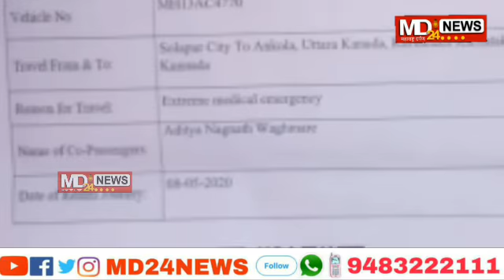उपमहापौर राजेश काळे यांची सर्व स्तरावरून अभिनंदनाची वर्ष होत आहे.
md24news.in     05/05/2020  मगळवार